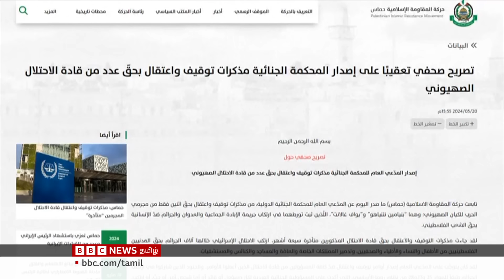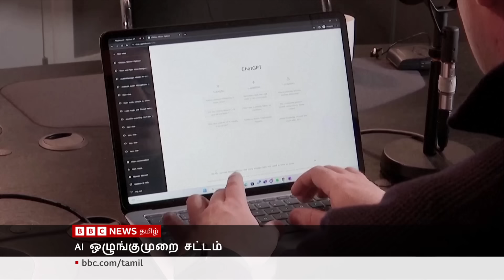Iranian President: பிபிசி தமிழ் தொலைக்காட்சி செய்தியறிக்கை | BBC Tamil TV News 21/05/2024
இரான் அதிபரின் இறுதி சடங்கு நிகழ்வுகள் தொடக்கம் – டப்ரீஸ் நகரில் இரங்கல் தெரிவித்த ஆயிரக்கணக்கான மக்கள் –  பிபிசி தமிழ் தொலைக்காட்சி செய்தியறிக்கை